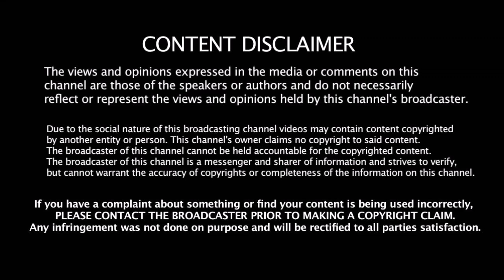CSK வீரருக்கு பிரச்சனை தரும் 2 மும்பை வீரர்கள் - IND vs WI தொடரில் CSK வீரருக்கு வாய்ப்பில்லை